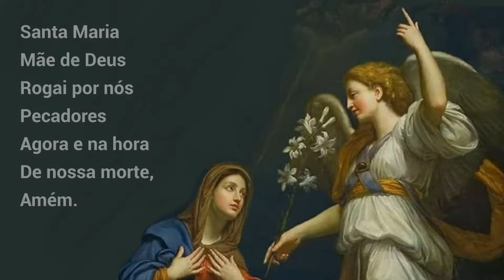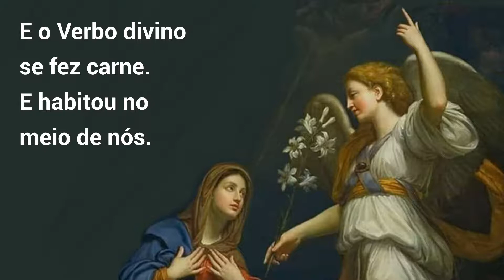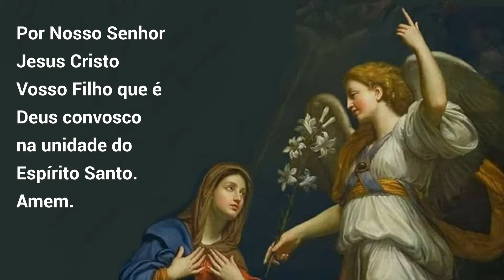22/12/2023 Oração do ANJO Angelus Anunciação do Anjo Gabriel a Virgem Maria